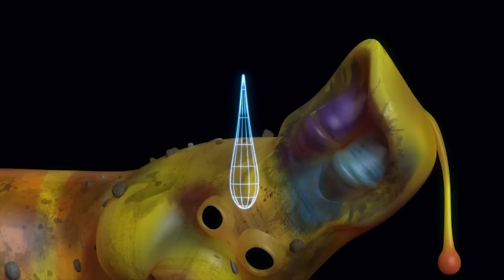LARVA CARTOON FULL EPISODE: BIG MOUSE | CARTOONS MOVIES NEW VERSION |THE BEST OF CARTOONS COLLECTION